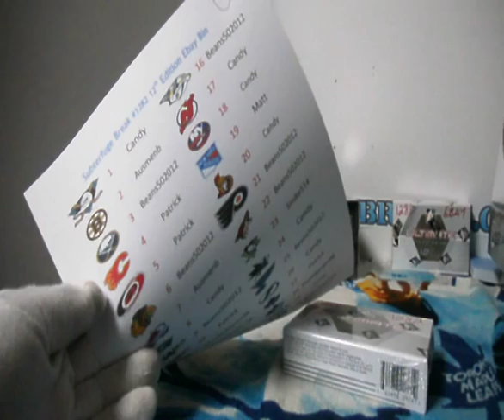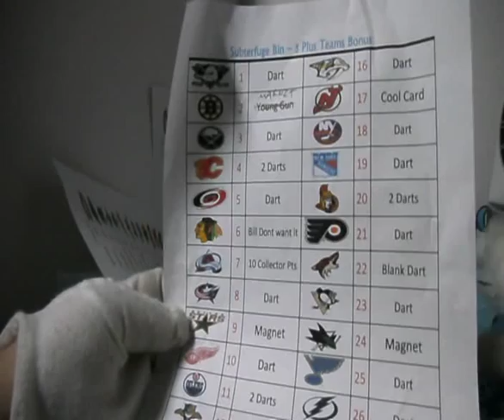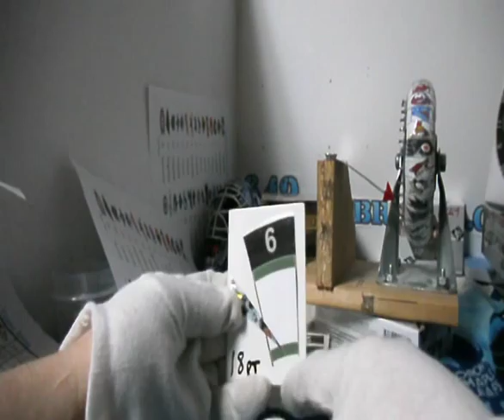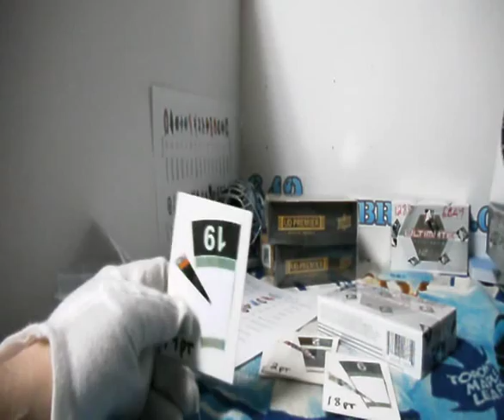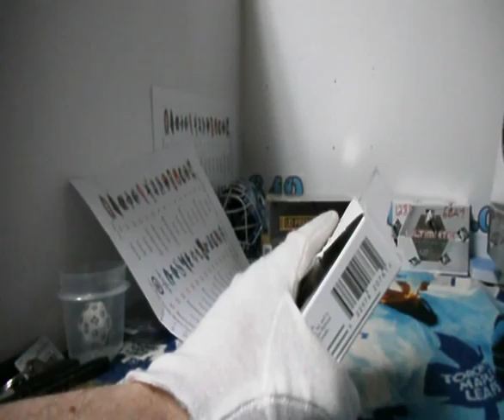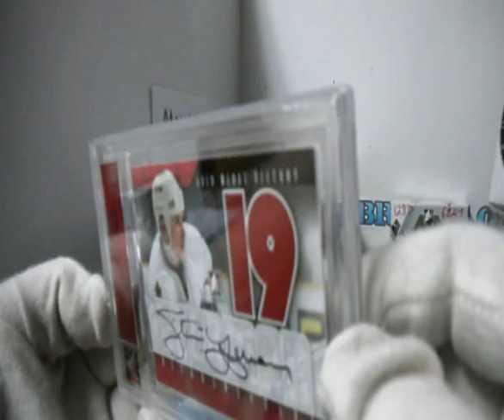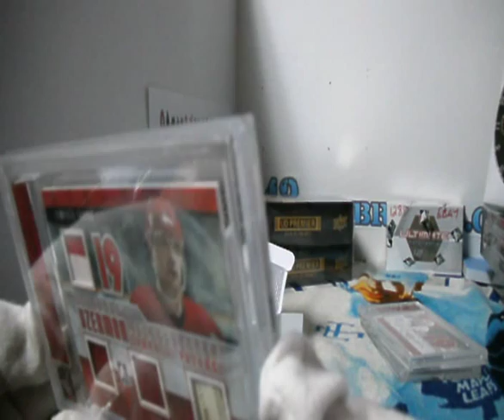Subterfuge Box Break #1282 ITG 12th Edition Hockey Ebay Buy it Now Teams